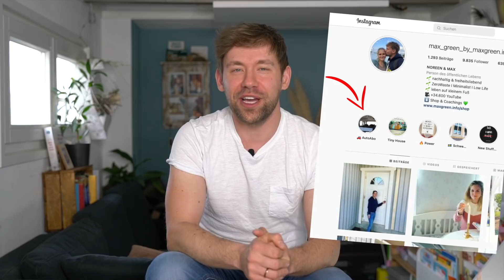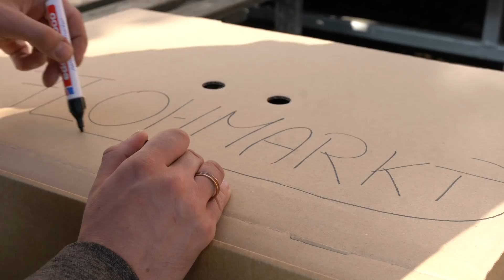➤ LOW LIFE | WENIGER VON ALLEM 🍀 Happy ohne Konsumtempel & ShoppingTrends | Minimalismus Tipps 👍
Ein leben, ohne den täglichen Besuch reizüberflutender Konsumtempel? Nicht alles neu kaufen, was ihr für euer Leben braucht, obwohl es euer Geldbeutel hergibt? Den neuesten Trends ganz selbstbewusst auch mal den freundlichen Mittelfinger zeigen? Vor kurzem wurden wir gefragt, ob es nicht total langweilig & öde ist, als konsumblockierte Minimalisten in unserer heutigen Zeit durchs Leben zu gehen. Unsere Antwort gibts jetzt 😉

+ + + Links aus Video + + +
- Hier geht's zum Auto-Abo von FINN, mit dem du deine Mobilität flexibler & einfacher im Alltag handeln kannst. Gerne kannst du auch unseren aktuell gültigen Rabatt-Code "100€YTvonMax" verwenden, mit dem du deine 1. Abo-Rate um 100€ reduzierst.

➤ Tiny House, Planungsphase: Grundriss, Lebensgrundlage, Finanzierung, Bauphase: Auswahl der Materialien, Leichtbauweise & Co., bis hin zur Fertigstellung: TÜV Abnahme, Transport, Versicherung, TH winterfest machen
➤ Minimalismus
➤ ZeroWaste

Für Links zu Webseiten oder Videos anderer Nutzer übernehme ich keine Haftung! Alles was ich erzähle und ausprobiere habe ich selbst recherchiert, es sind meine persönlichen Erfahrungen und eventuelle Beurteilungen über Produkte, Marken, Ladenketten entsprechen meiner persönlichen Meinung.